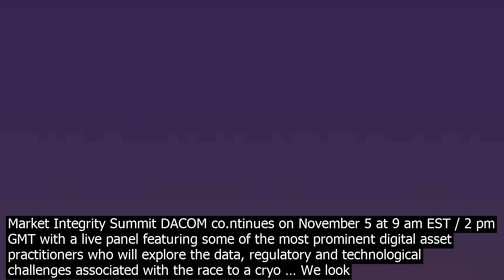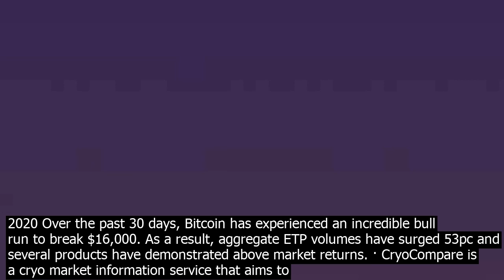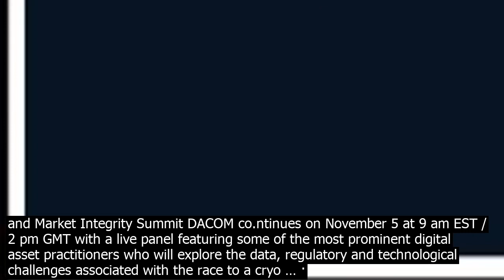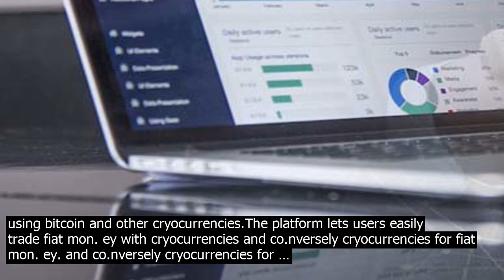Cryo compare digital asset summit tutorial cryocompare looki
· CryoCompare Digital Asset Summit 2020 Looking ahead in 2020 While the Corus has taken its toll on the markets, the digital asset market remains in good shape, marked by a high interest in the upcoming bitcoin halving and accentuated … · Cryo Compare Digital Asset Summit Cryo Compare Digital Asset Summit Dates Mar 10, 2020   Mar 10, 2020 Lieu 11 Ordnance Crescent, Greenwich Peninsula, London SE10 0JH, United Kingdom Magazine London Détails      · Cryo Compare Digital Asset Summit 2020 Cryocurrency Blockchain Regulation Fintech The CryoCompare Digital Asset Summit 2020 is one of the most anticipated gatherings in Europe, bringing   欧州で最も期待されるイベントの1つ。 この会議は、3つのステージでの講演とパネルを特徴とし、伝統的な金融専門家と   Photos from my book signing and Meet and Greet at Digital Asset Summit. The Digital Asset Compliance and Market Integrity Summit DACOM co.ntinues on November 5 at 9 am EST / 2 pm GMT with a live panel featuring some of the most prominent digital asset practitioners who will explore the data, regulatory and technological challenges associated with the race to a cryo … We look forward to discussing all of this and more at the CryoCompare Digital Asset Summit on 12th June. The event will take place at the Old Billingsgate Market in London. For full event information please visit the event hom.epage . Digital Asset Management Review   November 2020 Over the past 30 days, Bitcoin has experienced an incredible bull run to break $16,000. As a result, aggregate ETP volumes have surged 53pc and several products have demonstrated above market returns. · CryoCompare is a cryo market information service that aims to bridge the gap between cryo asset markets and traditional financial markets. Founded in 2014, CryoCompare has grown to provide cryocurrency data to companies around the world, giving retail and institutional investors access to real time, high quality, reliable market and pricing data for 5,300 coins and 240,000 … · Cex Cex is one of the be cryocurrency exchange that provides multiple payment options for using bitcoin and other cryocurrencies.The platform lets users easily trade fiat mon. ey with cryocurrencies and co.nversely cryocurrencies for fiat mon. ey. and co.nversely cryocurrencies for … · Cryo Compare Digital Asset Summit 2020 Cryocurrency Blockchain Regulation Fintech The CryoCompare Digital Asset Summit 2020 is one of the most anticipated gatherings in Europe, bringing   · CryoCompare Digital Asset Summit is one of the most anticipated events in Europe, bringing together institutional, retail, regulatory and tech experts to … · Stellar line up of speakers coirmed including Bank of England, HM Treasury and FCA London 21 May 2019  CryoCompare, the leading provider of cryocurrency data and indices, today announced that Thomas J Lee, Co Founder and Managing Partner of Fundstrat Global Advisors, will be giving the afternoon keynote speech at this years CryoCompare Digital Asset Summit, taking … The Digital Asset Compliance and Market Integrity Summit DACOM co.ntinues on November 5 at 9 am EST / 2 pm GMT with a live panel featuring some of the most prominent digital asset practitioners who will explore the data, regulatory and technological challenges associated with the race to a cryo … · The Digital Asset Compliance and Market Integrity Summit DACOM kicks off today at 11 am EST / 4 pm BST with CFTC Commissioner Dan M. Berkovitz speaking live in a fireside chat with Asaf Meir, Chief Executive Officer of Solidus Labs.   · CryoCompare is a cryo market information service that aims to bridge the gap between cryo asset markets and traditional financial markets. Founded in 2014, CryoCompare has grown to provide cryocurrency data to companies around the world, giving retail and institutional investors access to real time, high quality, reliable market and pricing data for 5,300 coins and 240,000 … · About Cryo Compare Summit  The CryoCompare Digital Asset Summit is the first coerence in London to bring together institutional, retail and regulatory cryo experts. The summit provides an exceptional networng platform for the cryo community and wider financial institutions, as part of CryoCompares ongoing effort to shape the bridge between the disruptive blockchain … · Cryom at the Cryo Compare Digital Asset Summit Our GM Europe, Mariana Gospodinova delivered her keynote on stage discussing why it is  TimeForPlanB. News and Reviews Thanks to Harnoon for this review of our . · We are pleased to announce our partnership with IntoTheBlock, an on chain intelligence company that is making cutting edge cryo intelligence available to everyone.IntoTheBlock signals are now available in the analysis tab for over 800 coins and you can also plot 15 fundamental blockchain data sets on the advanced charts. · Cex Cex is one of the be cryocurrency exchange that provides multiple